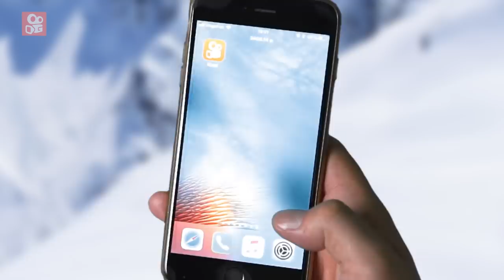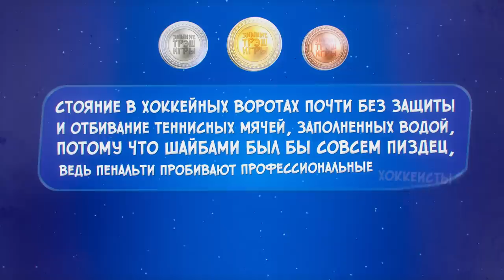Олимпийские Трэш Игры 2018 — ХОККЕЙ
Ищи нас в Kwai и получай спортивные часы Mi Band 2

Сегодня на канале КЛИККЛАК одно из самых трешовых шоу - ЗИМНИЕ ОЛИМПИЙСКИЕ ТРЭШ ИГРЫ 2018. Сегодня Эльдар Джарахов, Илья Прусикин, Андрей Старый, Юрий Музыченко и Андрей Прокофьев во главе с Русланом Усачевым проведут открытие зимней олимпиады. Хоккей - это отличный вид спорта и испытаний для наших спортсменов, которые приехали покорять вершину олимпа. Нашим участникам предстоит выдержать пенальти профессиональных хоккеистов, которые будут пробивать ворота теннисными мячами наполненные водой, т.к. мы за безопасный спорт и шайбами было бы уж совсем больно. Кто из участников пройдет испытание и получит золотую медаль? Это вы узнаете в нашем видео.